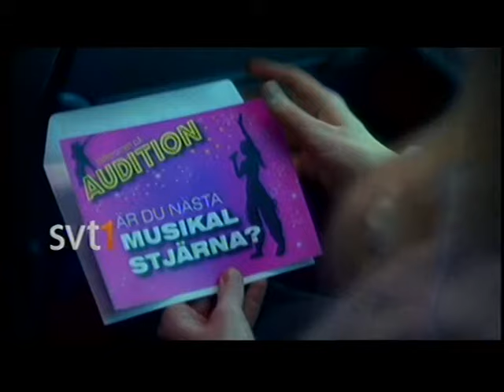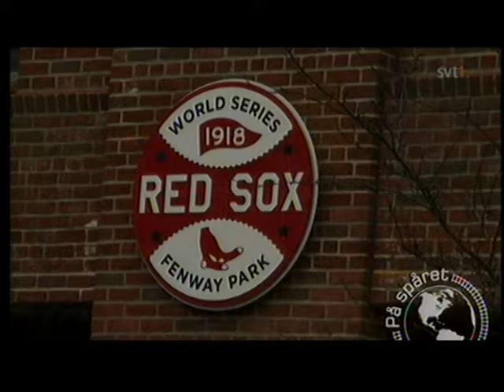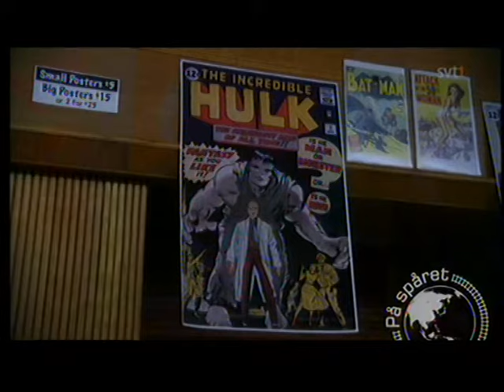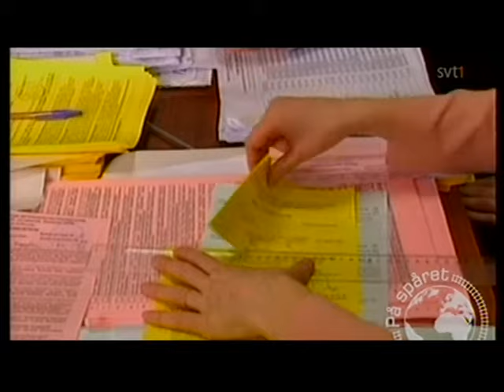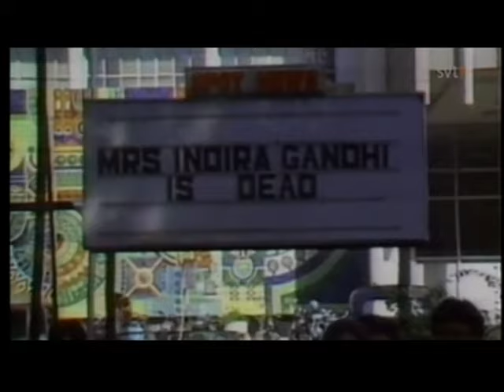På spåret SVT 2010-03-12 | Final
Geografisk frågesport med Kristian Luuk och Fredrik Lindström. Del 13 av 13: Final. Lag Hélène Benno/Peter Apelgren möter Johanna Koljonen/Marcus Birro i finalen. Veckans gästartist Ebbot Lundberg uppträder tillsammans med husbandet Augustifamiljen.